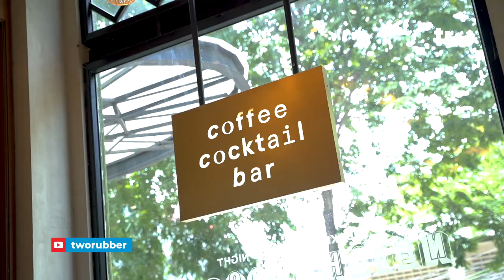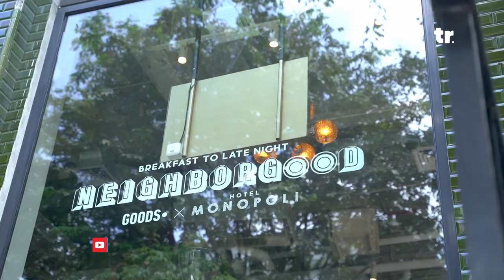HOTEL MONOPOLI - NEW RESTAURANT CONCEPT | FEELING COMFORTABLE AT NEIGHBORGOOD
Lahir dari hasil kolaborasi antara Syah Establishments dan Goods Cafe. Neighborgood merupakan sebuah restoran yang terletak di Hotel Monopoli. Menyajikan American comfort food dan beberapa menu Indonesia yang di twist menjadi menu yang dapat dinikmati lidah para tamu. Neighborgood ternyata juga menyajikan enjoyment lain dalam mengajak para pengunjung menikmati pemandangan dari jendela besar yang ada disini. Mau tau apa saja itu?